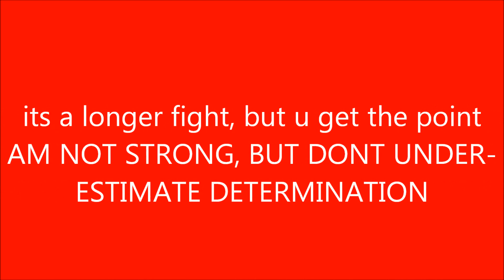Metin2 UK level 86 v level 105